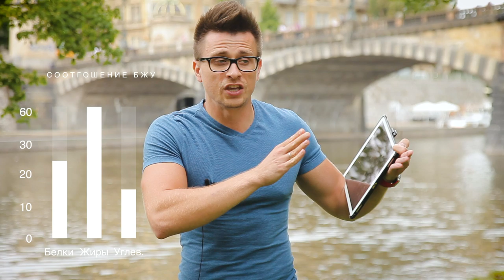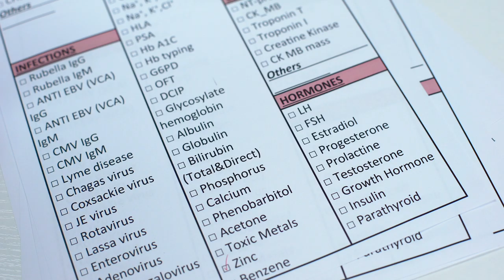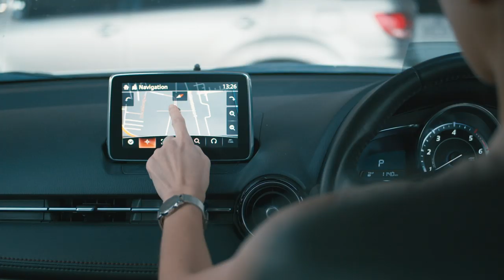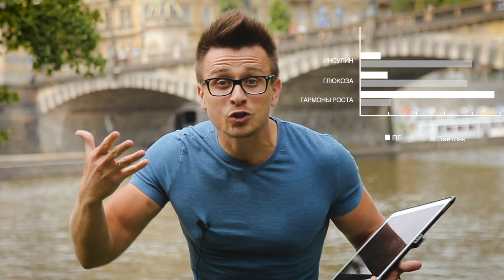Библия Похудения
1) Имя, фамилия
2) Дата и год рождения
3) Вес/рост
4) Город проживания
5) Профиль Instargam